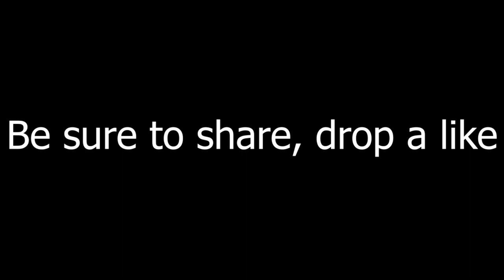GTA 5 REVENGE IN DA HOOD EP. 2 - HE SNITCHED !🐀🐀🐀 FT. JUWANIIE (GTA 5 RP)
✔Wassup its Rexstro

✔Shoutout to ALL OF YALL💯💯💯

✔STROGANG OR NO GANG!

✔BE ACTIVE!